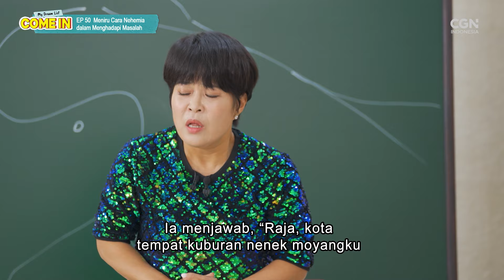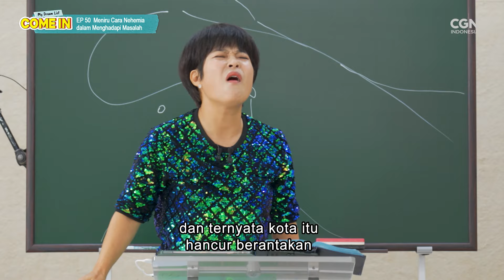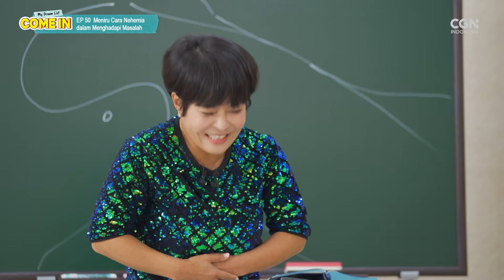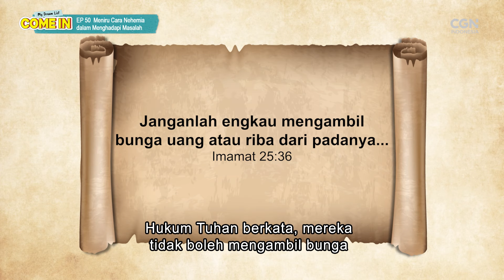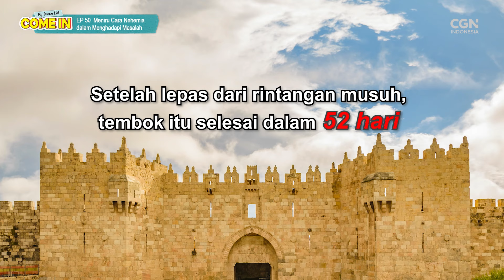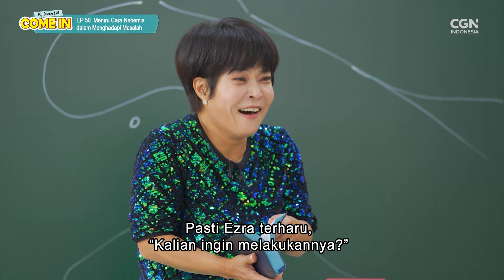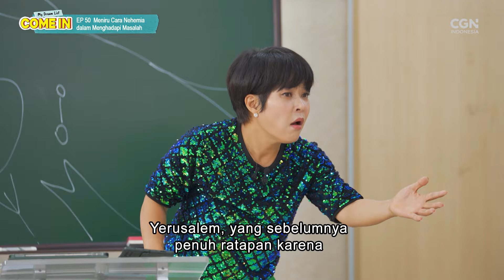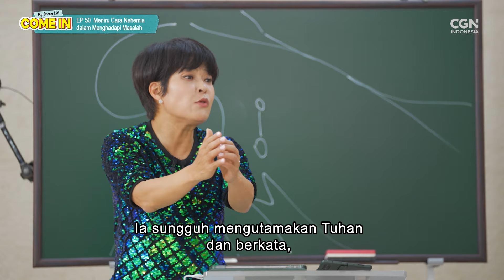[COME IN!] Meniru Cara Nehemia dalam Menghadapi Masalah_Ep 50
Kelas kita hari ini akan membahas Kitab Nehemia!
Di dalam kelas ini, diaken Jo hyeryon akan membantu kita lebih memahami lagi tentang asal usul Nehemia dan juga kisah sejarah lain mengenai Kerajaan Persia di zaman dulu kala~
Wah kira-kira bagaimana ya keseruannya?

Yuk, kalau begitu langsung saja kita masuk ke Perjanjian Lama - Kitab Nehemia 😇
Selamat menonton dan belajar ya, Sahabat CGN sekalian~~

ke nomor rekening di bawah ini:

CGNTV INDONESIA

*BANK MANDIRI*
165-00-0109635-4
CGNTV INDONESIA